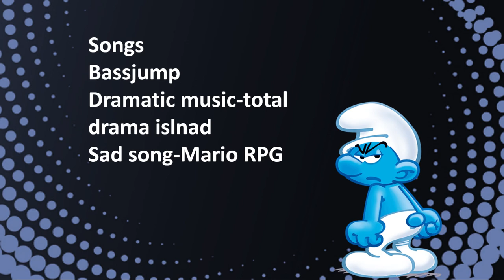Total Plush Island Season 1 Episode 8: Getting Tired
The contestants have to get trained by Perry Who will fall who will wi well you have to wait and see